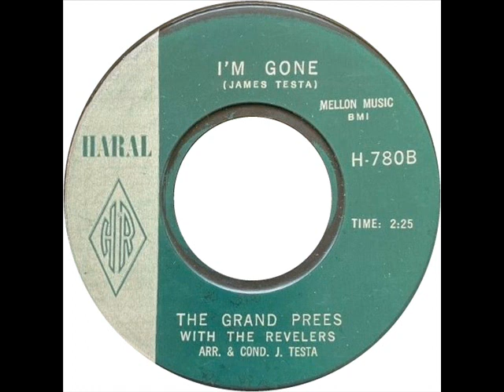Grand Prees - I'm Gone (Haral 780) 1962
For ELTOHOF. Group info:
The A-side "Alone" is already on YT.